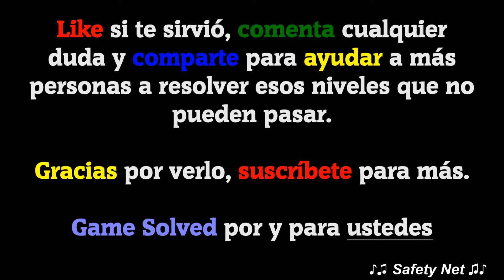CodyCross - Crucigramas | Circo - Grupo 94 - Fase 2/5